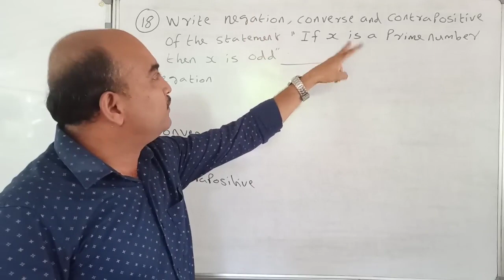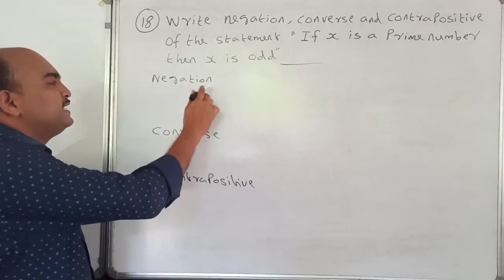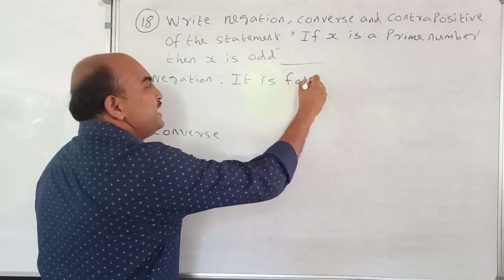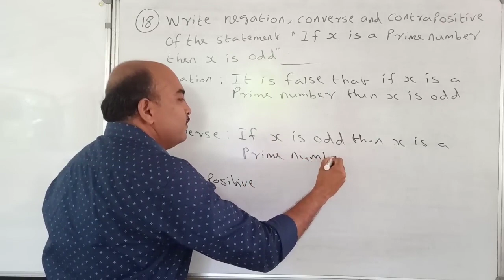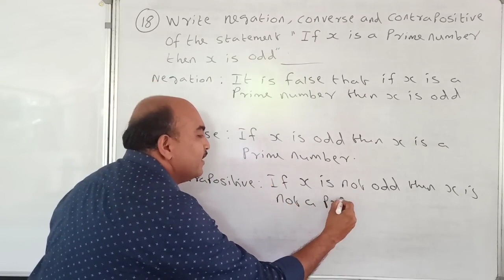+1 IMPROVEMENT SPECIAL//MATHEMATICS//3 MARKS IN 3 MINUTES//MOST IMPORTANT QUESTION